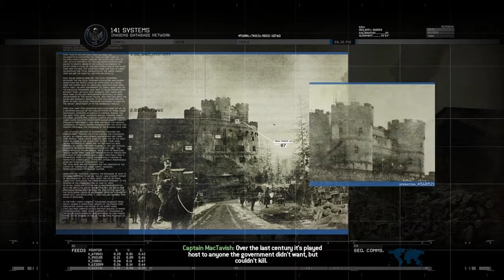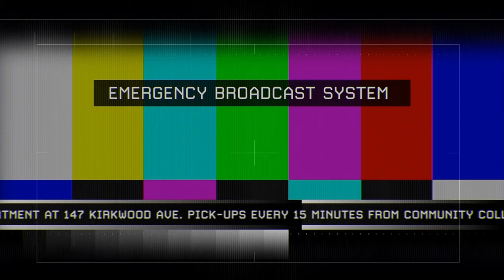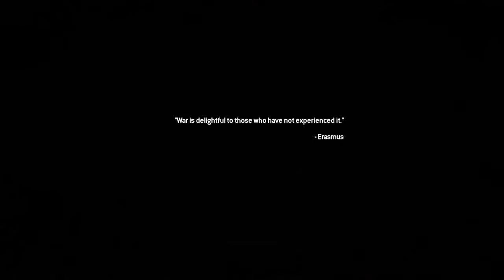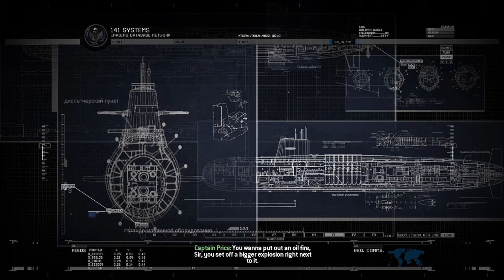WE FOUND PRICE!!! CALL OF DUTY MODERN WARFARE 2 CAMPAIGN REMASTERED PLAYTHROUGH #8!